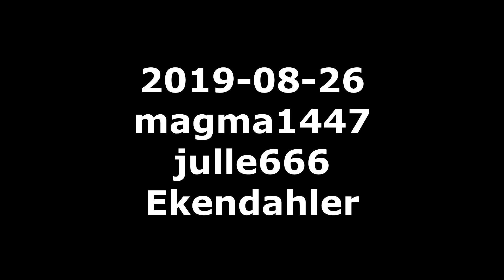GC5TN6D Bokskogen T5 #03 - Utsikt över golfbanan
Ekendahler and Julle666 climbs #3 in Bokskogen at 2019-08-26. I (magma1447) had to stay on the ground for medical reasons.

First shot with the Big-Shot was a success. We had ~2 meters left on the 50 meter long rope, so expect the canister to be hidden around 24 meters above ground.